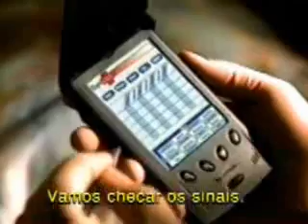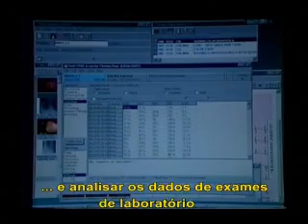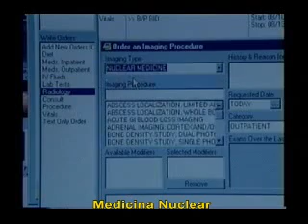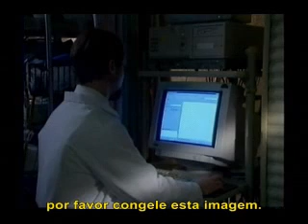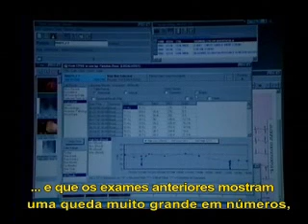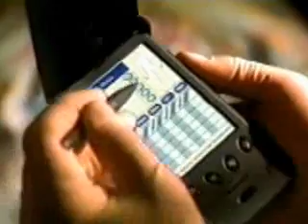Telemedicine 2: Integrated IT for Healthcare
Telemedicine 2: 3 short segments: 1) Homecare (1 min); 2) VistA (6 mins) Integrated Electronic Health Records in action; 3) Video Summary (1 min).
Improve Healthcare Today with Advanced, Integrated, Ubiquitous Information Technology.  This video depicts typical emergency healthcare scenarios, first without and then with integrated telemedicine.  The great potential for improvements in patient safety, clinical and administrative efficiency, healthcare quality, and cost savings is evident.  These systems are available and being implemented now.
English Narration with Portuguese Subtitles